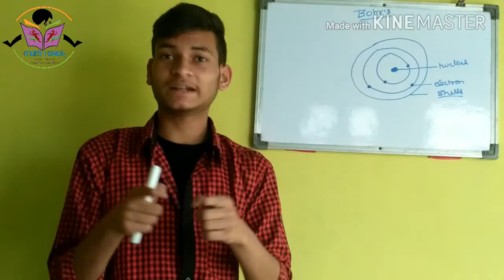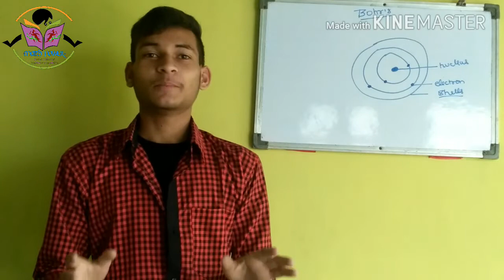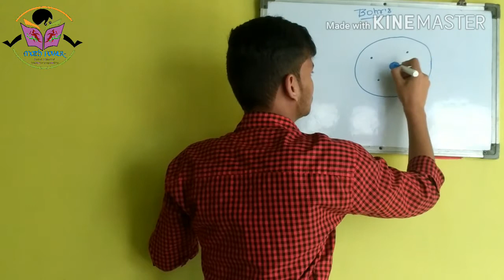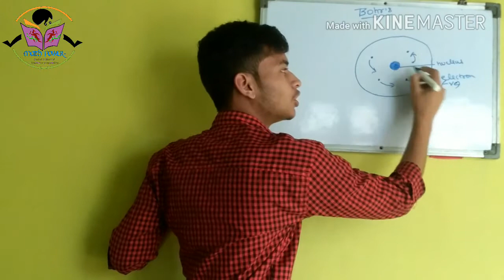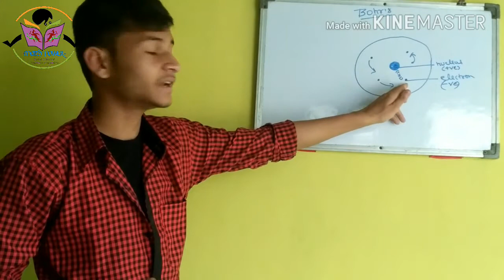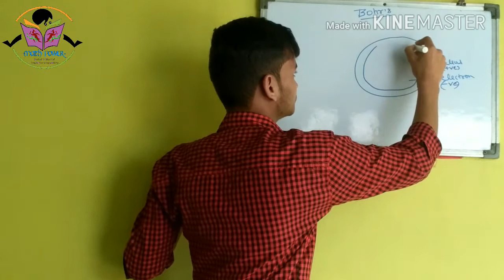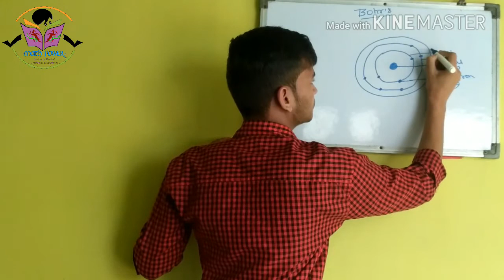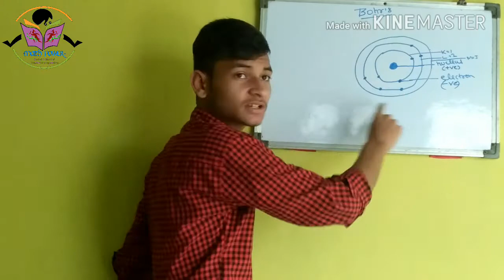Bohr's Model Of Atom Class 9 :: E Shiksha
2xCrazy123

In 1913 Bohr proposed his quantized shell model of the atom to explain how electrons can have stable orbits around the nucleus. The motion of the electrons in the Rutherford model was unstable because, according to classical mechanics and electromagnetic theory, any charged particle moving on a curved path emits electromagnetic radiation; thus, the electrons would lose energy and spiral into the nucleus. To remedy the stability problem, Bohr modified the Rutherford model by requiring that the electrons move in orbits of fixed size and energy.
The energy of an electron depends on the size of the orbit and is lower for smaller orbits. Radiation can occur only when the electron jumps from one orbit to another. The atom will be completely stable in the state with the smallest orbit, since there is no orbit of lower energy into which the electron can jump.